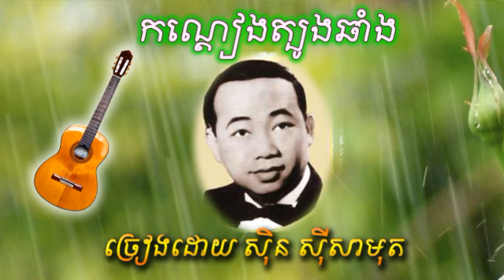Sin Sisamuth - Kon Deang Tboung Chang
Sin Sisamuth - Kon Deang Tboung Chang. Sin Sisamuth is always my super artist.